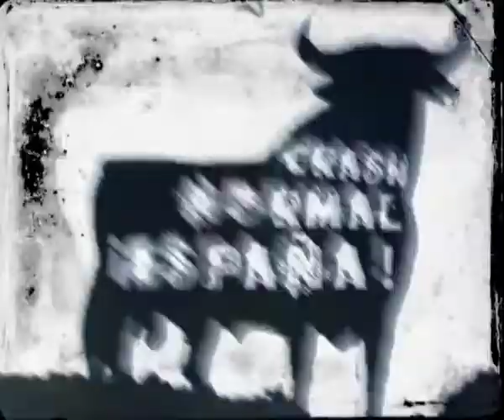CRASH NORMAL España 2011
Crash Normal Spain tour in july 2011

CC 2011